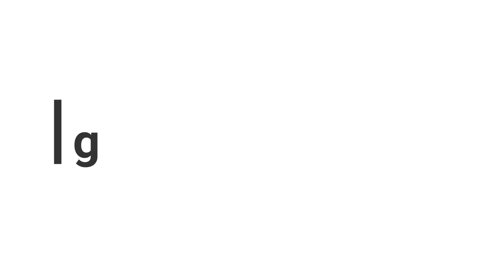Glute Building Workout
Happy Tuesday!
I have spent a lot of time in the past 2 years working on growing my glutes and finding the exercises that work for me and challenge me in different ways each time! I hope you enjoy the video and I will you in next one!

Glute Building
Sumo Deadlifts 3x10
Squat  KB Figure 8's 3x20
KB Swings 3 x 12
Alt Jumping Pistol Squats 3x20
Romanian Deadlift with Reach BB 3 X 12